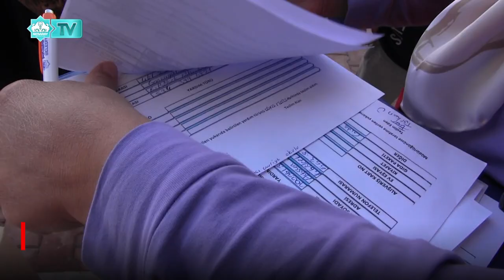AKSARAY BELEDİYESİ KAPI KAPI DOLAŞARAK GIDA PAKETİ DAĞITIYOR